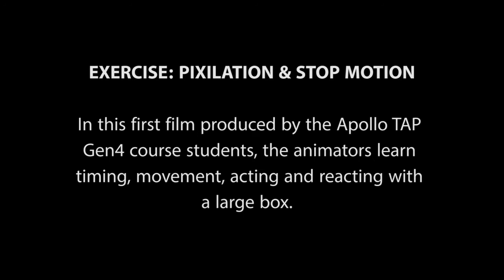Apollo pixilation9 17 1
The Magic Box is an exercise that teaches pixilation or stop motion animation using humans as the subject. The students interact with a large box. The purpose is to be introduced to timing, primary & secondary movement, anticipation, onionskinning, use of camera,  capture software and editing using Adobe Premiere, sound effects and music.